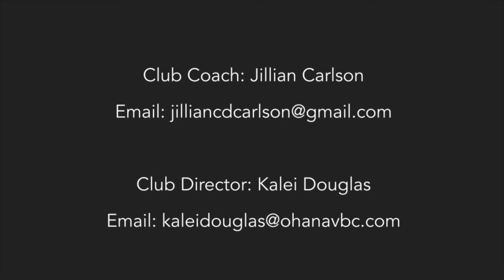Julianne Lundvall - 2023 Setter - 1/23/2021 Highlight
Clips from 16U tournament at Ohana Sports Complex in Grimes, IA
Film taken on January 23, 2021
Upcoming tournament: Asics Presidents' Day Classic in Omaha, NE (February 13-15)